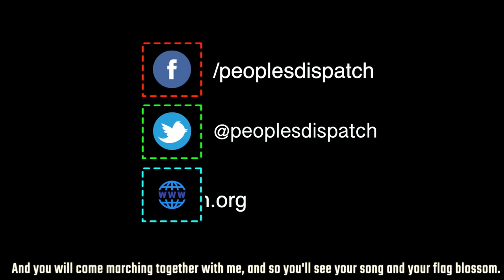COP 26 marked by massive people’s mobilizations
The UN Climate Change Conference of Parties or COP26 which commenced on Sunday, October 31 in the Scottish City of Glasgow saw climate activists from various organizations across the world mobilize on the streets demanding urgent measures to cut greenhouse gases emissions from the heads of state attending the meeting.